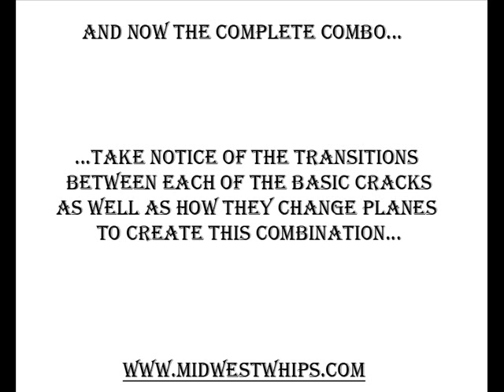Combining Cracks to Form a Single Handed Whipcracking Combo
This video shows a breakdown of the pieces of an improvised single handed whipcracking routine.

The cracks flow from the simple cattleman's crack, to the figure 8, the fast figure 8, the volley, the arrowhead (a volley routine), and finally into the Hassett's 4 corners (one of the more advanced routines).

Please excuse the fast clips, as I only had time to shoot the one quick video and cut it into the pieces.